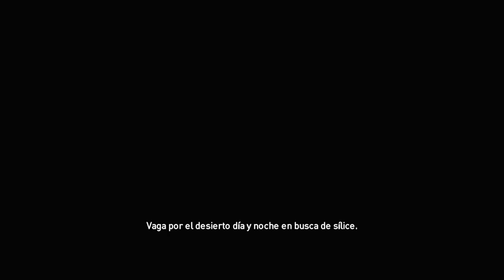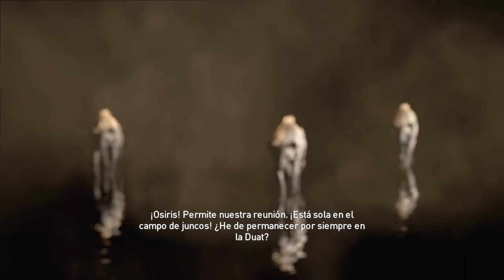ASSASSIN'S CREED ORIGINS | UNA VISITA EN LAS PIRAMIDES #11 EpsilonGamex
Assassins Creed Origins Gameplay en español

EpsilonGames
o EpsilonGamez XD como lo escribas